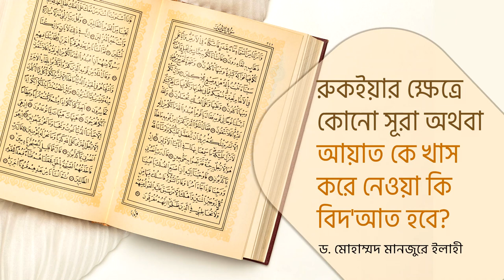রুকইয়ার ক্ষেত্রে কোনো সূরা অথবা আয়াত কে খাস করে নেওয়া কি বিদ'আত হবে? ।। Dr. Mohammad Monzur-E-Elahi